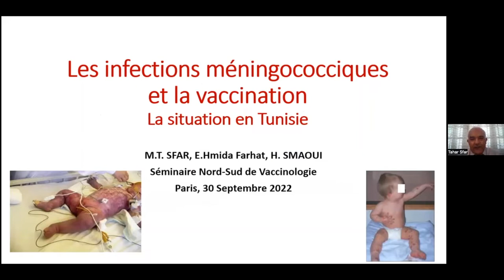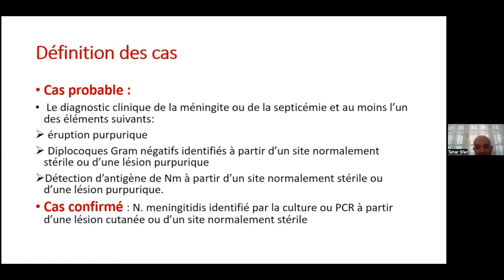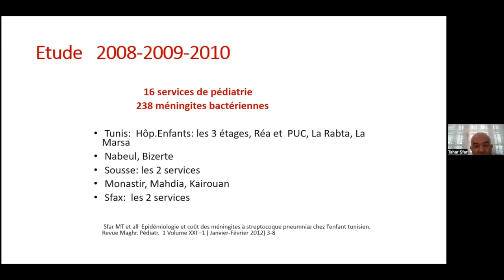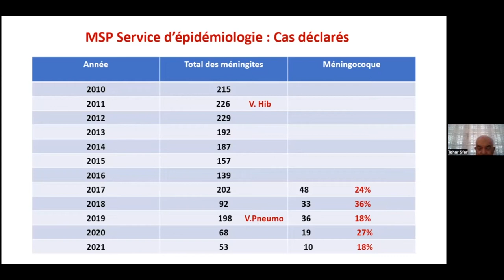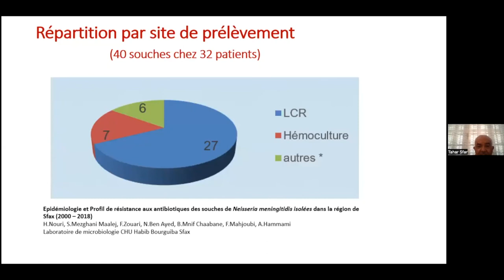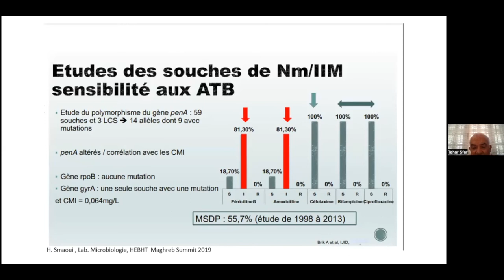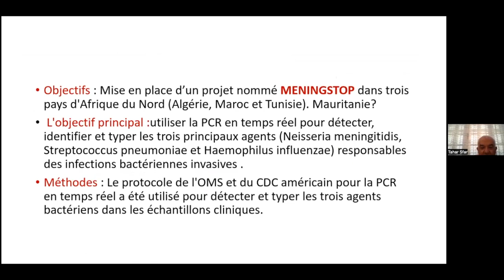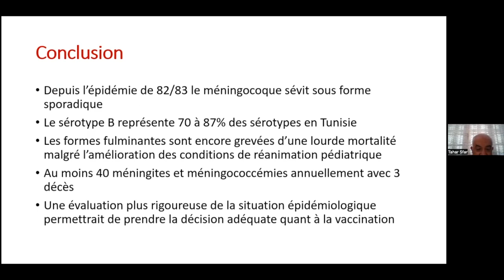JPP 2022 - Mohamed TAHAR SFAR, Vice-président du Comité Technique des Vaccinations, Tunisie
Séminaire de Vaccinologie des Rencontres Nord-Sud de Pédiatrie
Organisé sous lʼégide de lʼAssociation des Pédiatres de Langue Française (APLF) et du Groupe de Pathologie Infectieuse Pédiatrique de la Société Française de Pédiatrie (GPIP)